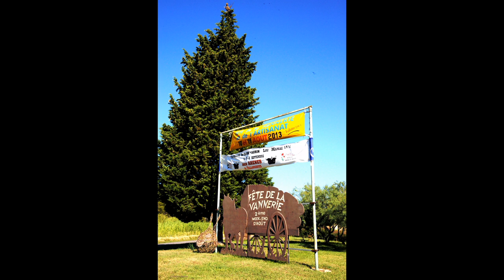©HD FêtedelaVannerie2013Vallabrègues Photo&PhotoPeintureANCIAUXMartine PenséesTHOMASAndréMondeTvWeb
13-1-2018 Pour les personnes interessés lirent article WIKIPEDIA
La vannerie désigne
l'art de tresser des fibres végétales (les matériaux) pour réaliser des objets très variés
les objets réalisés par cet artisanat, notoirement les corbeilles, paniers, mannes et cabas, les chapeaux, les nattes, les vans et l'Encyclopédie lui attribue la closerie.
Histoire
Le mot tiendrait son origine du van des agriculteurs. Une autre origine plus hasardeuse le fait provenir du berceau antique des dieux
Les plus anciens objets de vannerie datés par la technique de datation au carbone 14, remontent à plus de 10 000 ans. Ces pièces de vannerie ont été découvertes à Fayum en haute Égypte. D'autres, remontant à plus de 7000 ans, ont été trouvées au Moyen-Orient. Cependant, ces objets étant constitués de matériaux biodégradables, il est rare d'en exhumer. Leur conservation dans le temps est liée à des conditions très particulières. Par exemple, la sécheresse en Égypte ; ou au contraire, le milieu anaérobique des tourbières ou des lacs3. Parfois, on trouve traces de vanneries imprimées sur de la poterie, le tressage servant alors de support pour agglutiner l'argile et lui donner sa forme. La maîtrise technique est telle qu'elle conduit à s'interroger sur l'existence d'artisans spécialisés dans ce travail des végétaux.
La vannerie fut d'une importance économique très grande, mais de nos jours, elle se raréfie surtout en raison de la lenteur et du manque de mécanisation de la fabrication et ses conséquences.
A Paris, la communauté des vanniers-quincaillers a des statuts depuis l'année 1467. Ils ont été confirmés par des lettres patentes de Louis XI et réformés sous le règne de Charles IX par arrêt du Conseil du mois de septembre 1561, enregistré au Parlement la même année. On ne sait d'où leur est venu le nom de quincaillers qu'ils ont dans leurs statuts. Les apprentis qui aspirent à la maîtrise sont obligés au chef-d'œuvre et le reste comme dans les autres corps. On compte à Paris environ trois cents maîtres vanniers4.
Technique
Classification des objets de vannerie
Les objets réalisés peuvent être classés selon les méthodes utilisées (elles-mêmes tributaires du matériau utilisé) ou selon leur description (formes, matériaux, couleurs, etc..
Classification technique
1-la vannerie spiralée qui consiste en des brins de fibres formant un toron enroulé sur lui-même en spirale et généralement cousu. Elle utilise des matériaux très divers (herbes, feuilles, bois). Par exemple dans le centre de la France, de la paille de seigle (toron) cousu avec de l'écorce de ronce commune, au nord-ouest des États-Unis, ce sera des longues aiguilles de pin comme toron, du rotin en orient, sisal, yucca, palmier… Elle est présente dans le monde entier et est très variée.
2 ;la vannerie à nappes qui s'apparente au tissage et qui utilise le plus souvent des matières en forme de ruban (feuilles de palmier doum au Maroc)
3 ;la vannerie tressée qui utilise deux (ou plus) brins flexibles entrecroisés appelés respectivement montants (éléments passifs formant la structure) et brins de clôture (éléments activés qui maintiennent la structure). Cette classe de vannerie est très répandue en Europe, on y distingue :
la vannerie à montants en arceau,
la vannerie clayonnée,dite à montants parallèles, comme le panier mandelette
Classification par matières premières employées
Les matériaux peuvent être différents dans un même objet de vannerie.

Présentation©HD Fête de la Vannerie 2013 Vallabrègues Photo&Photo-Peinture ANCIAUX Martine Pensées THOMAS André Monde Tv WEB©
Festival de la Vannerie - 28ème édition
FÊTE DE LA VANNERIE. Chaque été, le 2ème week-end du mois d’août,
 les habitants de Vallabrègues se mobilisent pour faire revivre
 pendant 2 jours la fièvre des baissiers : le joyeux retour au village
 des hommes partis plusieurs semaines récolter le roseau de Camargue.
 Des artisans venus du monde entier exposent leurs vanneries dans une joyeuse ambiance.
THOMASANDRE,poète,écrivain
Martine ANCIAUX creator photo painting, Art 21ème Siècle, art photographer,photo-peinture,photo,pensée,